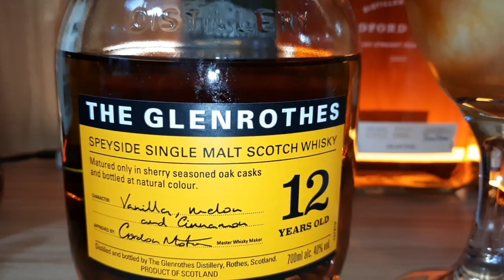Whisky on the moon ( Happy Mid-Autumn Festival 2023 ) The Glenrothes